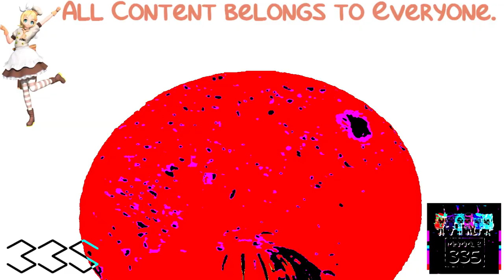(REQUESTED) Baby Galileo Planets in G Major 8